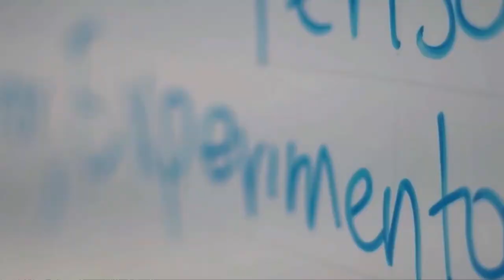En casa aprendemos - mayo 21 [Programa completo] - Telemedellín